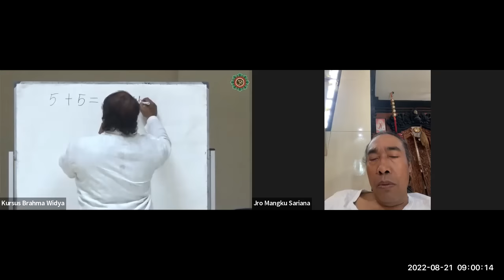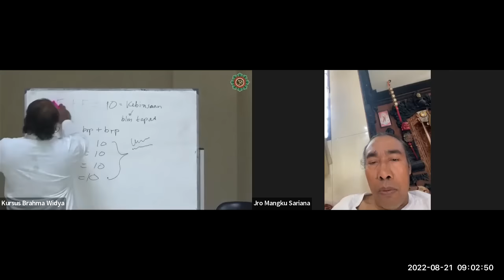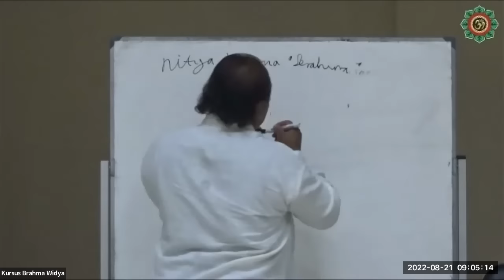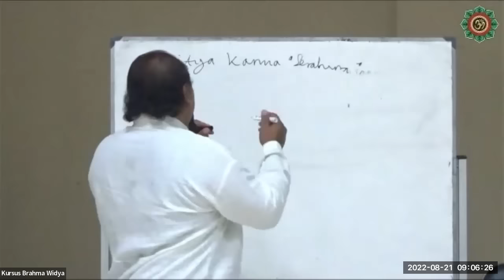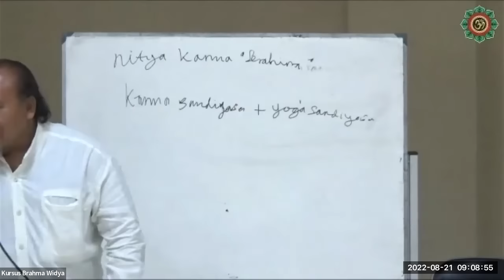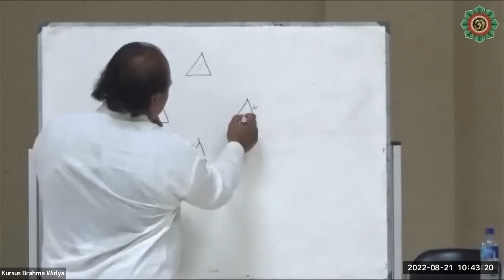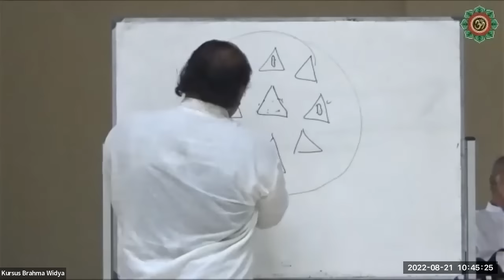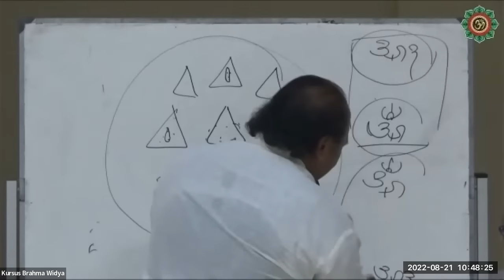|| FULL || Makna Purnama, Tilem dan Kajeng Kliwon ~ Ida Pandita Mpu Jaya Dhaksa Samyoga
Re-Upload Kursus Teologi Hindu (BrahmaWIdya) IV tahun 2022